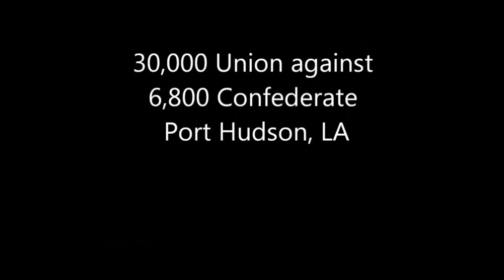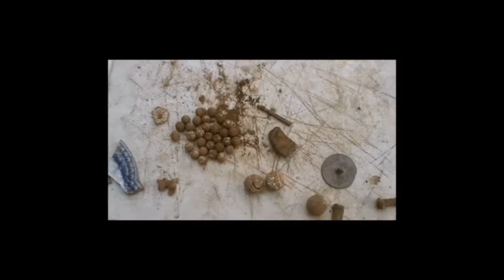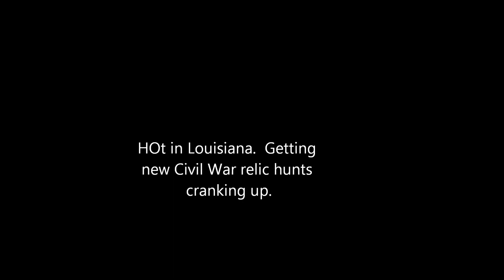Metal Detecting in Louisiana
Finding Civil War relics and treasure.